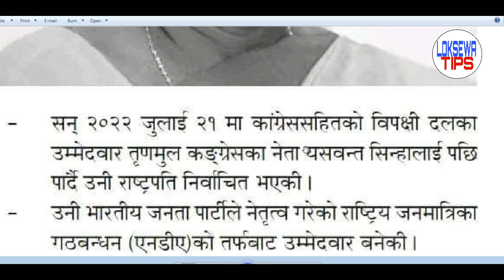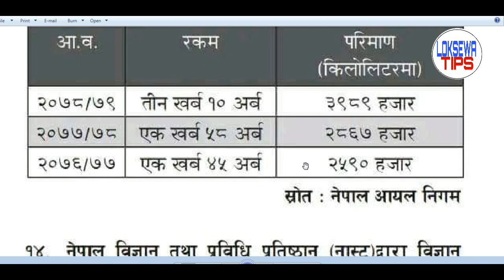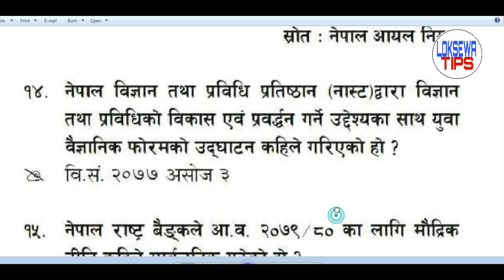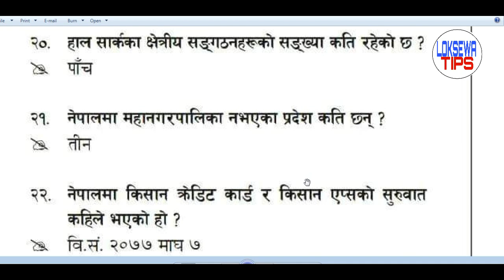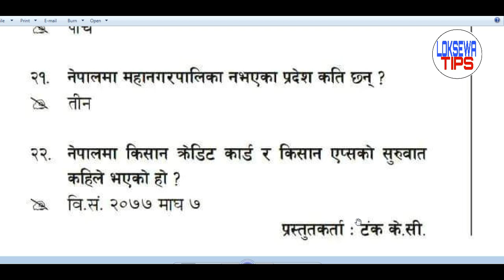Current affair | Gorkhapatra gyansagar | 2079 sawan 11 wednesday Gyansagar | गोरखापत्र ज्ञानसागर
- current affair
- Gorkhapatra gyansagar
-  Gyansagar
- gorkhapatra
- गोरखापत्र ज्ञानसागर
- Loksewa GK
- 2079 sawan 11 wednesday